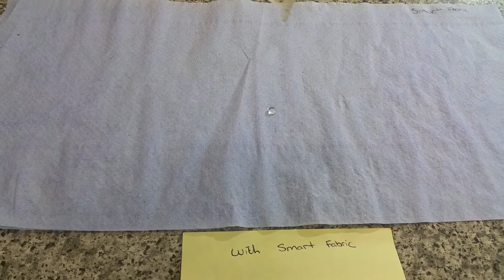The Car Carer Tests Gtechniq Smart Fabric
Just a quick video to show how good Gtechniq Smart Fabric really is. This is why i use it on all my interior protection details